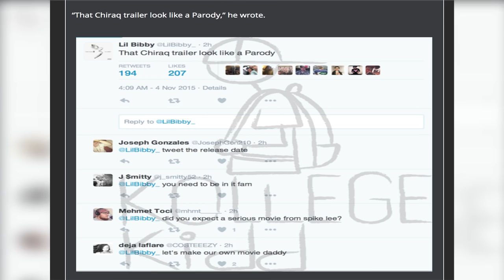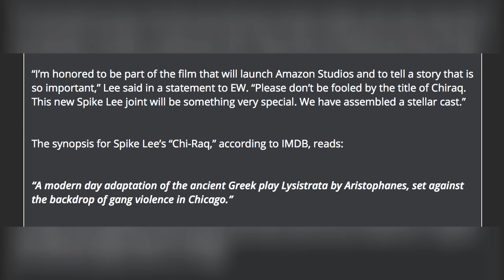Lil Bibby Says Spike Lee’s ‘Chiraq’ Trailer Looks Like A Parody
Lil Bibby is not impressed with the newly released trailer for Spike Lee’s “Chi-Raq.” The “Free Crack 3” rapper took to Twitter to express his thoughts on the preview.

“That Chiraq trailer look like a Parody,” he wrote.

Lil Bibby previously offered his opinion on Lee’s upcoming film project during an interview with Hip Hops Revival.

“I think it’s good that somebody’s coming in and give light to the City… like show what’s really going on,” he said. “I just hope the storyline is on-point with real life Chicago. …No fake stuff.”

Bibby is not yet ready to jump into acting arena, but he did reveal may lend his talents to the film’s soundtrack.

“I’ve been contacted for the soundtrack,” he said.

Spike Lee’s latest feature film “Chi-raq” is slated for release on Dec. 4. Amazon is set to premier Lee’s “Chi-Raq,” a musical comedy starring Nick Cannon, Wesley, Jennifer Hudson, Angela Bassett, John Cusack and Samuel L. Jackson, according to Entertainment Weekly. The company has brought in Roadside Attraction and Lionsgate to get the film premiers in major cities, according to deadline.com.

“I’m honored to be part of the film that will launch Amazon Studios and to tell a story that is so important,” Lee said in a statement to EW. “Please don’t be fooled by the title of Chiraq. This new Spike Lee joint will be something very special. We have assembled a stellar cast.”

The synopsis for Spike Lee’s “Chi-Raq,” according to IMDB, reads:

“A modern day adaptation of the ancient Greek play Lysistrata by Aristophanes, set against the backdrop of gang violence in Chicago.”